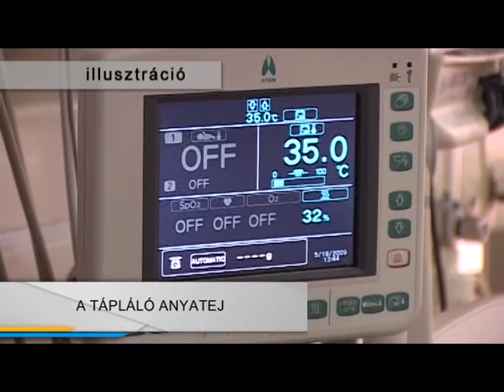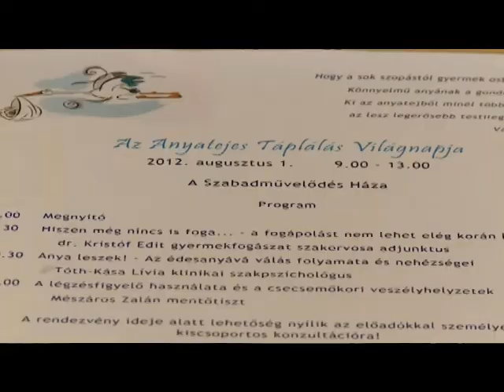Az anyatej világnapja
Az Egészségügyi Világszervezet 1992-ben nyilvánította augusztus elsejét az anyatej világnapjává, augusztus első hetét pedig a szoptatás világhetévé. A jeles évfordulóról Székesfehérváron is megemlékeznek, jövő héten, szerdán. A Szabadművelődés Házában várják ingyenes programokkal és tanácsadásokkal a kisgyermekes családokat.